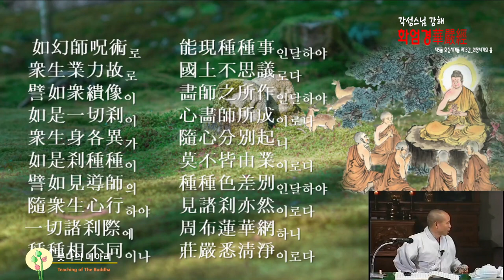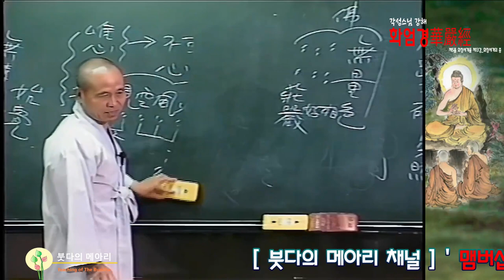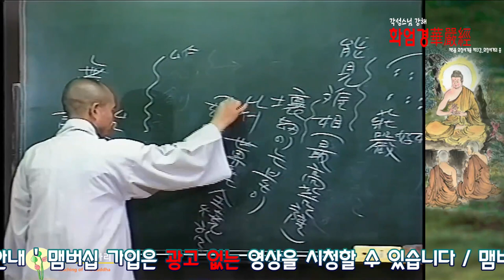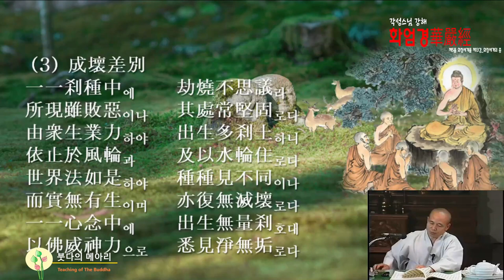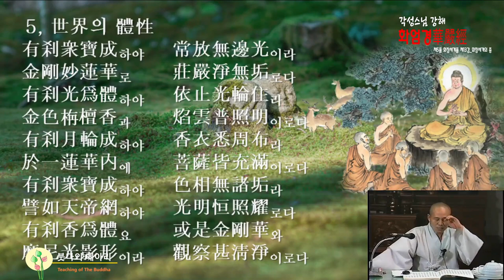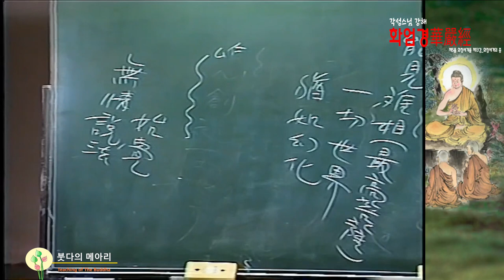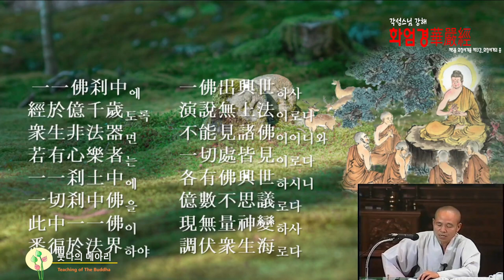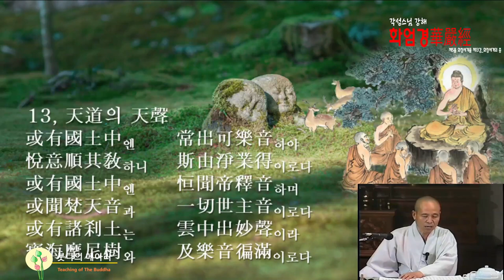각성스님 강해_화엄경 제5 화장세계품 제13강 / 화장세계의 종류, 화장세계의 자체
1.모든 회원에게 제공되는 채널 멤버십 혜택
2.회원 등급별로 다르게 제공되는 회원 전용 혜택
3.가입한 채널 구독
4.커뮤니티 탭에서 회원 전용 콘텐츠 보기